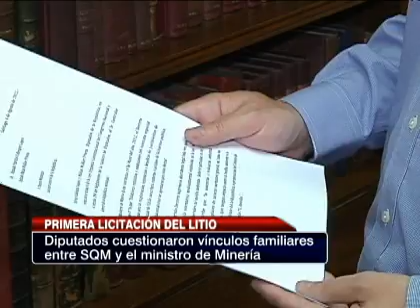Soquimich se adjudica licitación para explotar el litio chileno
SQM presentó una oferta económica de 19 mil 301 millones de pesos. La licitación contempla el derecho a poder explotar litio por el equivalente a 100.000 toneladas metálicas.